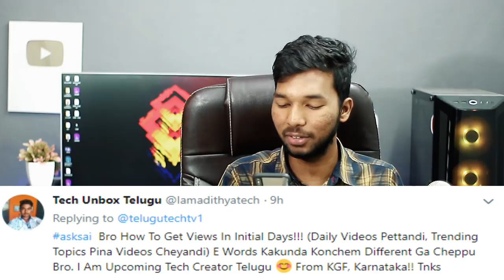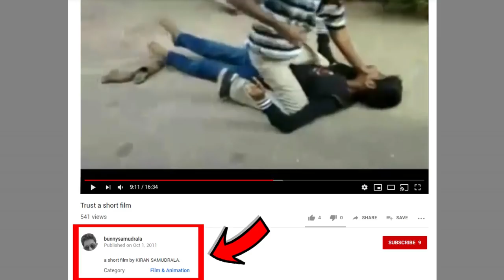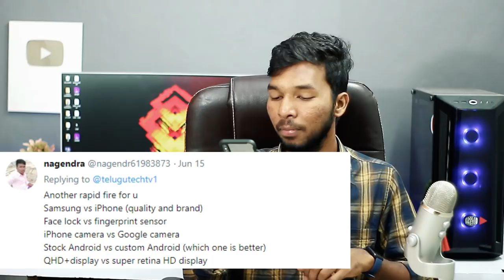How Much Money I Invested On YouTube | ASKSAI Q&A in telugu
How Much Money I Invested On YouTube | ASKSAI Q&A in telugu. AskSai is an episode where all answer all the questions which are frequently asked by our subscribers.
*BEST Laptops TO BUY FROM 20k to 75k*

BASIC LAPTOPS

HP 14q Core i3 7th Gen

MEDIUM USER

Dell Vostro 14 3000
Asus Core i5 8th Gen

HEAVY USER (GAMING & EDITING)

MSI GL Core i7 8th Gen
Acer Predator Helios 300

Mobile phone buying links:
*Under 10,000*
Asus Lite L1
Realme C1
Redmi Y2
Honor 9N
Honor 9 lite
Asus Max Pro M1
Nokia 5.1 Plus
Samsung on 6

*Above 10,000*
Redmi Note 5 Pro
Realme 2 Pro
Asus Max pro m2
Honor 10 lite
Moto One Power
Mi A2
Honor Play
Poco F1